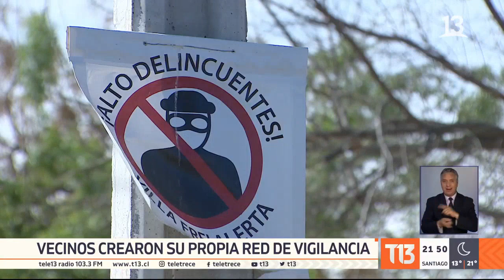Vecinos de Villa Frei se organizan contra la delincuencia